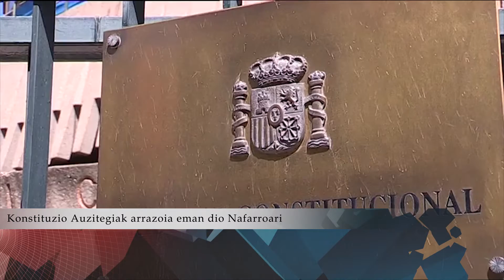BERTAN BERRI 2020 07 28